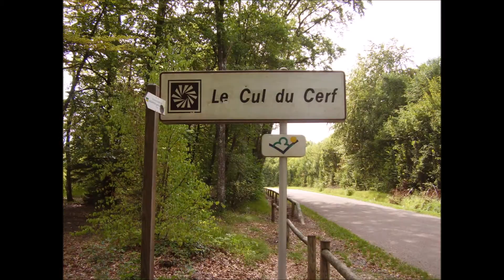Les Vieux Pneus au cul du cerf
balade au cul du cerf (52) en 2011 et 2014.